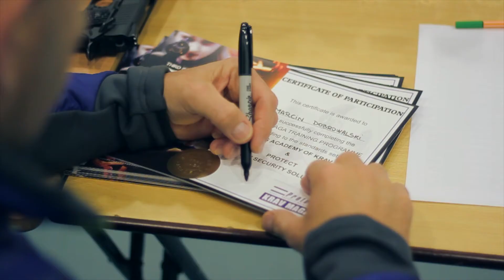Third Party & Active Shooter Krav Maga Seminar with Itay Gil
Just about the COOLEST and most useful Krav Maga Self Defence seminar you could ever attend.
This was UP-TO-DATE Krav Maga training, knowledge and expertise from the one and only Itay Gil.  Itay Gil is the only Krav Maga Expert (apart from Gheorghe Husar) developing Krav Maga for the World as it is TODAY.  I am talking: London, Manchester, Paris, Brussels - terrorist attacks - what do you do?! RUN? No, this... (watch the video)

Spartans Academy - The home of THE MOST UP-TO-DATE Israeli Krav Maga.
Spartans Academy has over 40 years of expertise and in-depth experience in Krav Maga, Martial Arts and Self Defence with an internationally recognised grading system. Try us for Free in:

Newcastle: Walker Activity Dome, Wharrier Street, Newcastle, NE6 3BR

Harrogate: Harrogate Squash and Fitness Centre, Hookstone Wood Road, Harrogate HG2 8PN

Sheffield: Sheffield Park Academy, Beaumont Road, North Sheffield S2 1SN

Leeds: KIRKSTALL LEISURE CENTRE, Kirkstall Lane, Leeds LS5 3BE

Durham: FREEMAN’S QUAY LEISURE CENTRE,  WALKERGATE, DURHAM, DH1 1SW